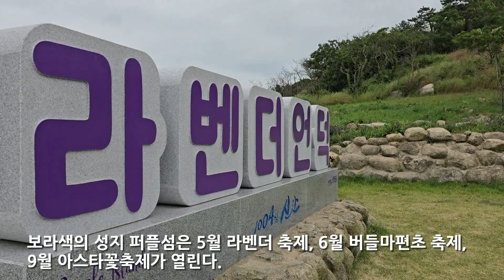유엔 선정 세계 최우수 관광마을 신안 퍼플섬에서 열린 라벤더 축제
유엔 선정 세계최우수관광마을 신안 퍼플섬에서 열린 라벤더 축제
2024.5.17~5.26 신안군 안좌도 퍼플섬 박지도